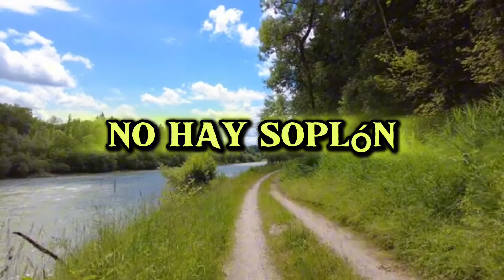el corrido del helicóptero, el que entendió entendió